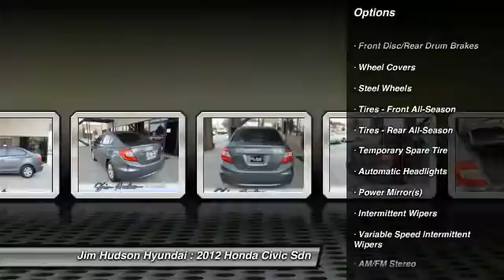2012 Honda Civic Sdn Columbia SC 27644-1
We are the best place to buy New 2014 & 2015, Used & Pre-owned Hyundai Cars in Columbia, South Carolina!!
2012 Honda Civic Sdn LX - $14995

310 Greystone Blvd.

BUY WITH CONFIDENCE! CARFAX 1-Owner Civic Sedan and CARFAX Buyback Guarantee qualified! LOW MILES! Get the best value from your vehicle purchase. This 2012 has a low 28650 miles! LOADED WITH VALUE! Comes equipped with: Air Conditioning, MP3.